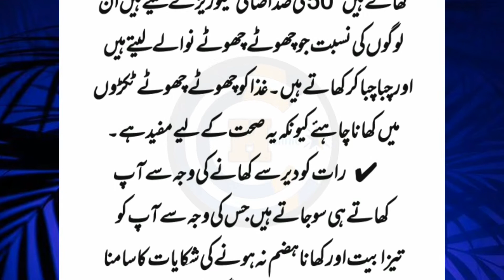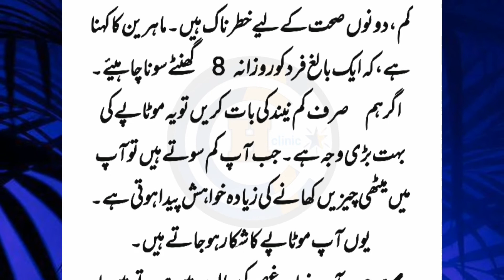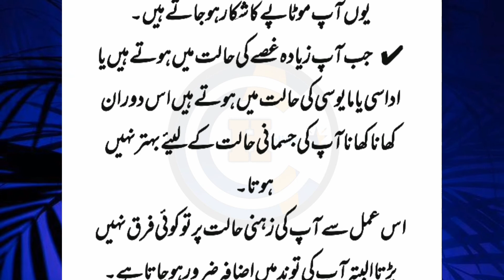Motapy ki wajohaat||وہ عادات جس کی وجہ سے آپ موٹے ہو جاتے ہیں||Health Clinic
Assalamualaikum welcome to my YouTube channel. aj ki vedio m me apko btao ge wo adaat jis ki wja sy Ap motapy ka shikar hojty hn. agr Ap en msail ka shikar hn to vedio dkhain taky apko pta chly k Ap en me sy Kon c adaat ka shikar hn. es sy apko wazan kam krny m asani hogi. thanks